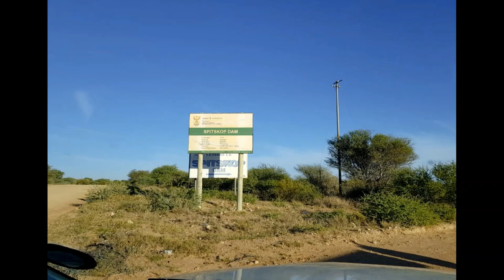Promania @ Spitskop Dam - Carp/PapGooi Fishing. Ep6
Promania held at Spitskop dam 4 - 5 January 2020

Day 1 Winners:
1)Werner De jongh
2)Divan Strauss
3)Conrad Van Bosch

Day 2 Winners:
1)Hans Wessels
2)Divan Strauss
3)Marinell Wilmans

I managed to place 4th on day 1 of the Promania and was unable to fish the second day